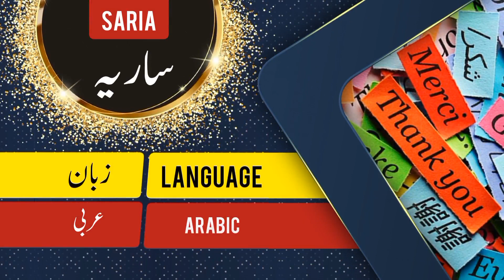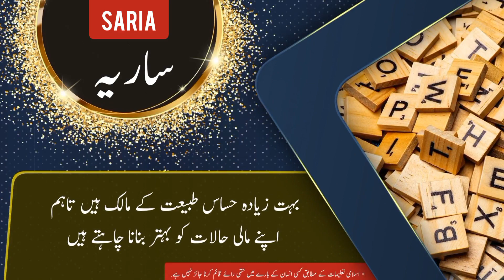Saria name meaning in urdu and English with lucky number | Islamic Baby Girl Name | Ali Bhai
ساریہ نام کے معنی ، لکی نمبر اور اس کی تفصیل کیا ہے

assalamualaikum

In this video you will find all kind of details about a urdu name ( Saria ) in urdu and english language so must watch this video if you have questions  in your mind about Saria word or name Saria ( Saria is Girl name ) like meaning of Saria or Saria name meaning . Saria name ka matlab kya. Saria name ka meaning kya hain. Saria ka lucky number kya hai. baby name Saria meaning ke mane kya hain. Saria kis zuban ya languag ka lafz hai. kya Saria muslim name hai ya none muslim name ha. kiya Saria female or Girl name hai ya larka ya larki ka naam hai. Saria urdu main kaise likhte hain . meaning in hindi. or if you have any other questions so you can ask in comments section

thanks